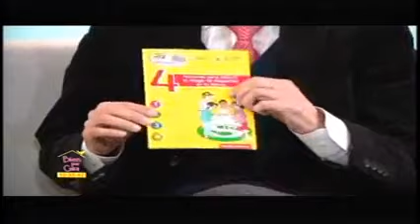Swisscontact en Bien por casa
En esta ocasión, el medio entrevistó a la Arq. María del Carmen Delgado, especialista en capacitación de viviendas seguras de Swissconrtact -junto a otro especialista- para hablar sobre los riesgos de las construcciones ante un sismo, además de cómo actuar durante un movimiento telúrico.